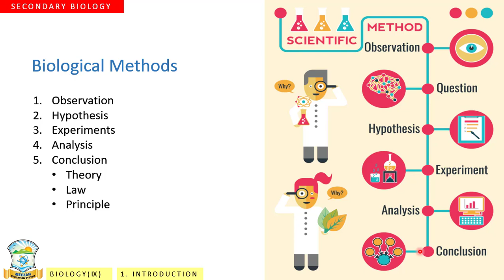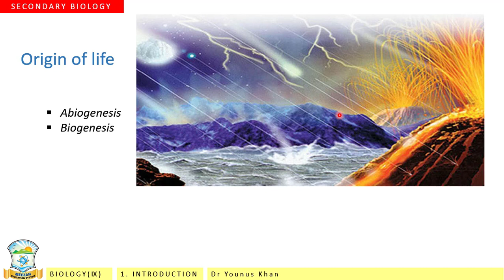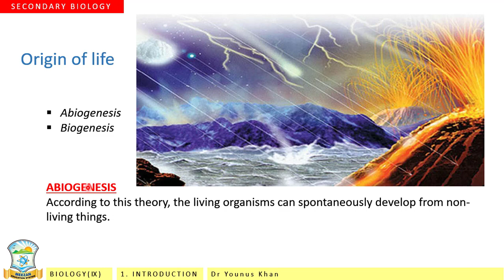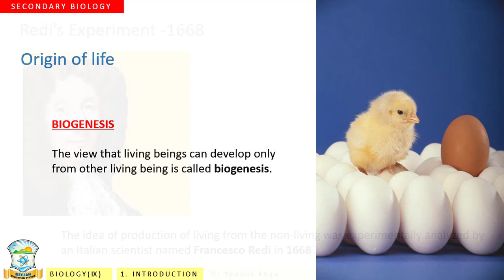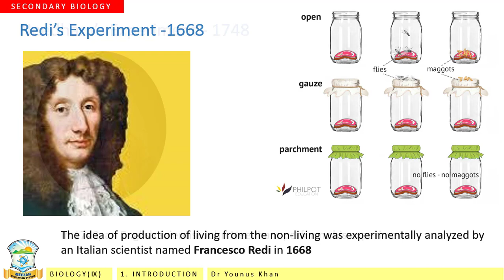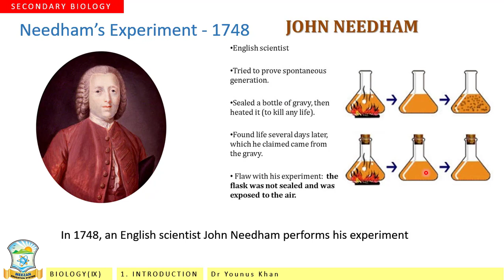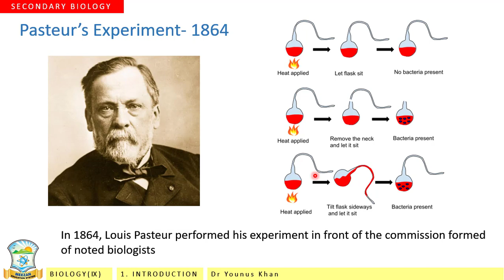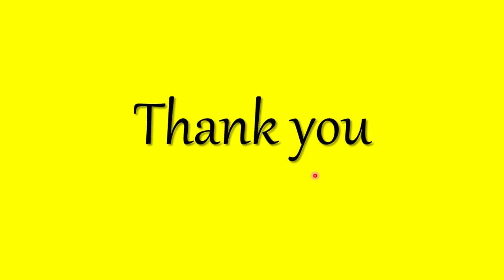Biogenesis- Abiogenesis | Biological Methods | Pasteur's Exp || Biology - 9th || Dr Younus Khan